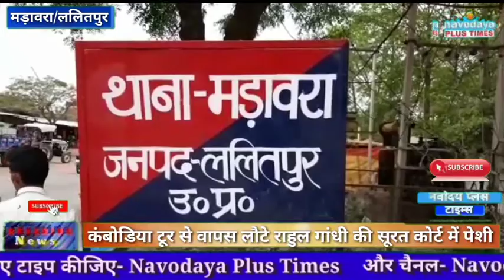किन परिस्थितियों के चलते लीला ने किया अग्निस्नान ?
रिपोर्ट : इमरान खाँन, अभय प्रताप/मड़ावरा